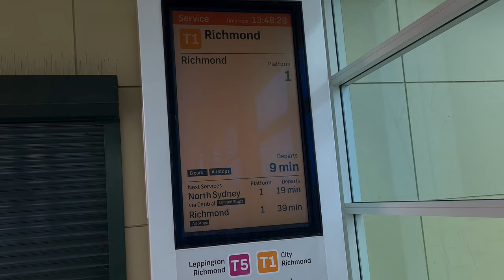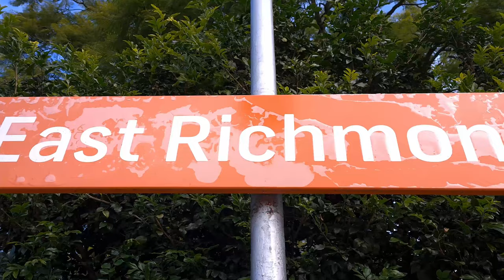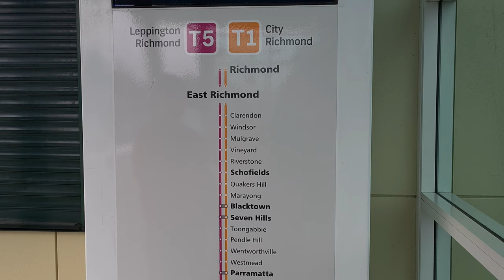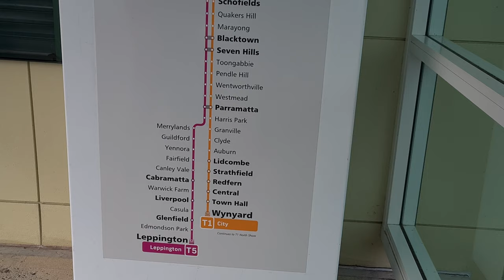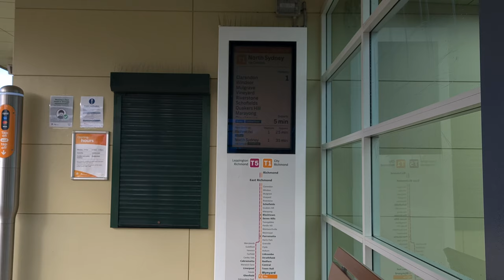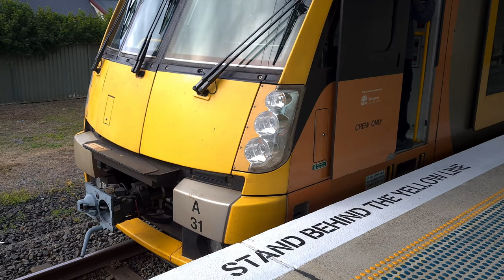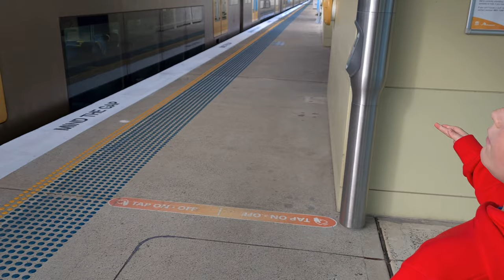Callum's Train Vlogs East Richmond Station - Boom Gates!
Callum visits East Richmond station on the Richmond Line